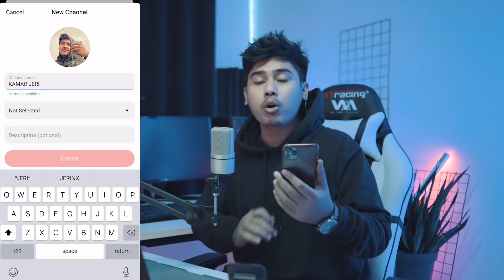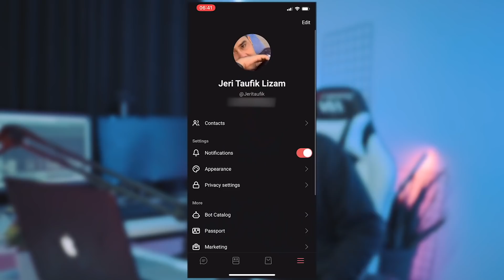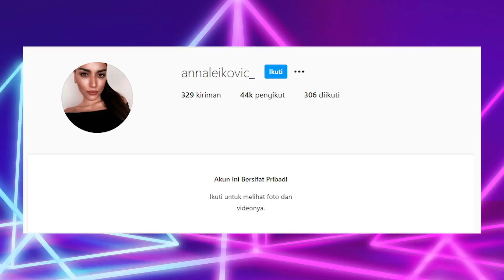SELEBGRAM CANTIK INI SADlS MEMBALAH PERUT IBUNYA HINGGA..